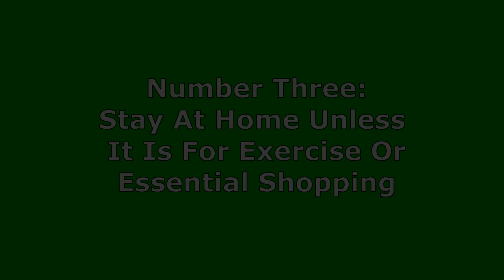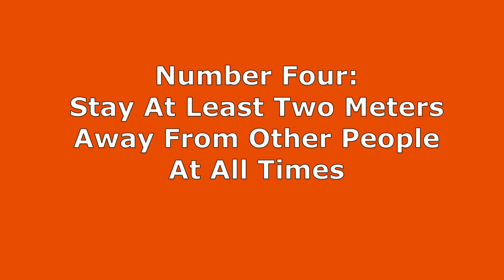Five EASY Ways To STOP Coronavirus And Help The NHS | Turtle Animation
Hello and welcome to Turtle Animation!! Today we will show you how to STOP Coronavirus and help the NHS. Enjoy and we hope this helps you.

Please note this is not an official government guide.